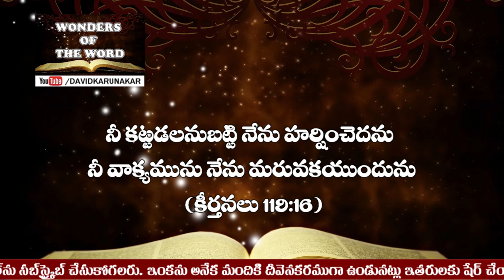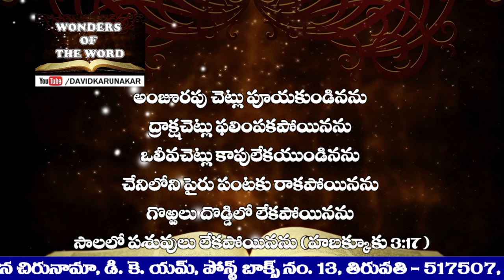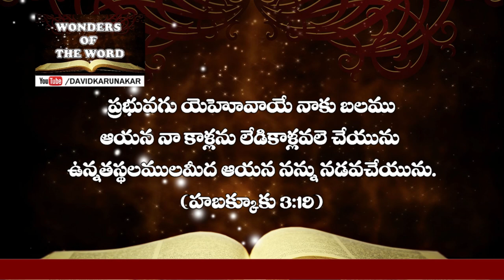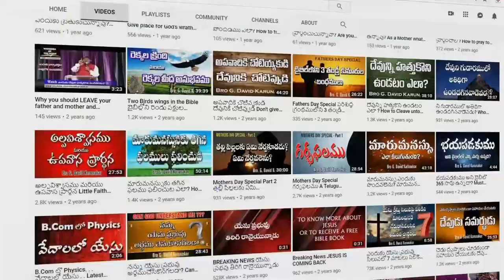నూతన సంవత్సరములో నీవు సంతోషముతో చేయవలసిన 4 విషయములు 2022 New Year Message || Live a Happy Life